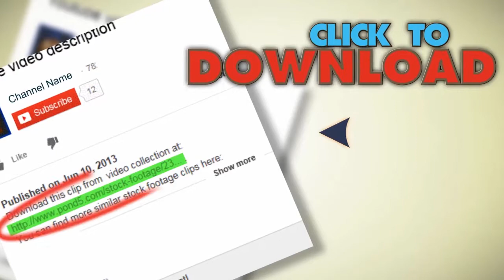Blue Puzzle - Animated Illustration - Loopable. Stock Footage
You have watched Blue Puzzle - Animated Illustration - Loopable. Stock Footage"